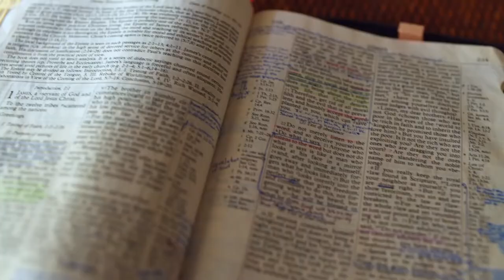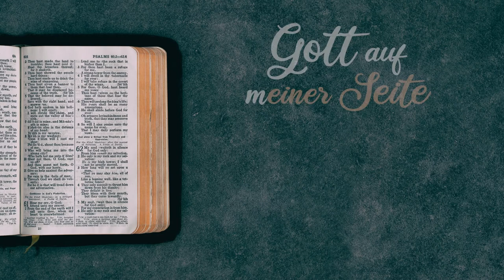Gott auf (m)einer Seite: 1. Mose 27:42-28:17